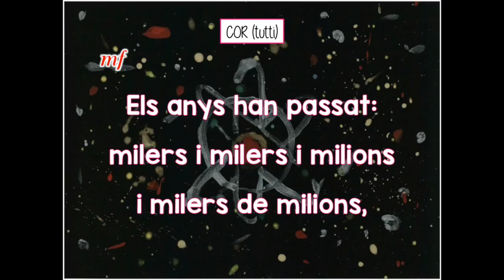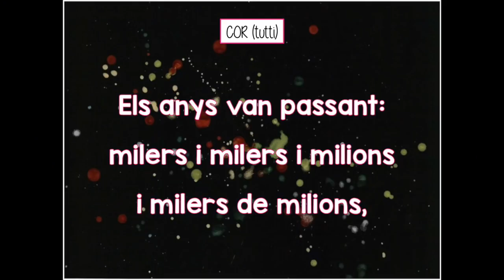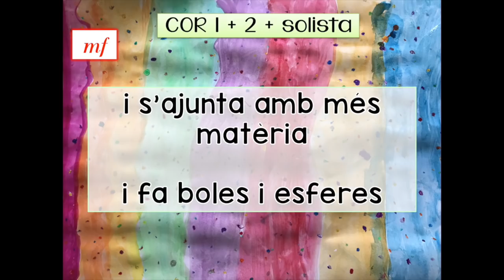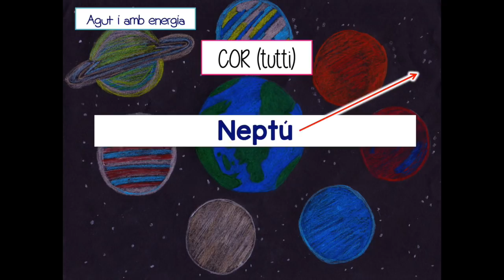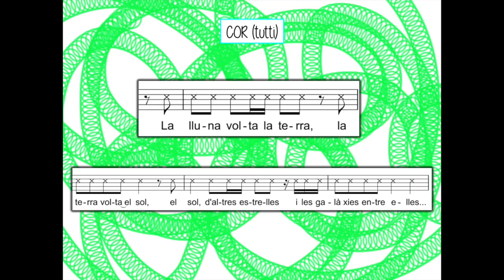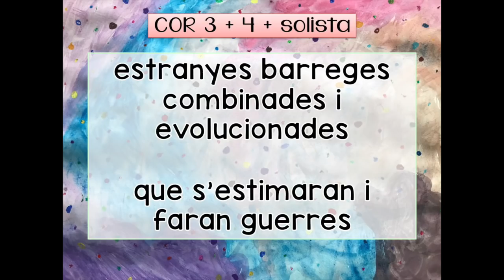08. VUIT. El sol, el sistema solar i els planetes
L'Auditori. Cantània 2018.  PARTÍCULES.
Text: Segi Belbel.
Text: Sergi Belbel.
Direcció musical: Josep Prats, Elisenda Carrasco, Montse Meneses i Oriol Castanyer.
Direcció escènica: Ignasi Tomàs i Marta Gil.